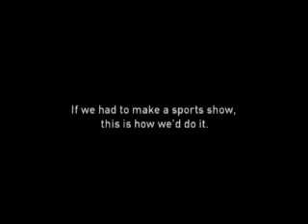Funny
Mpeg- Video